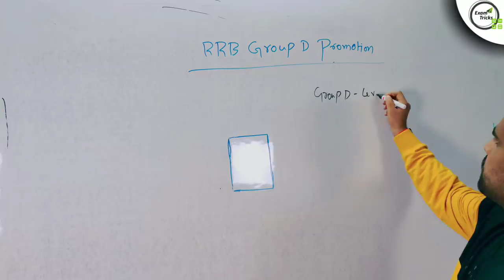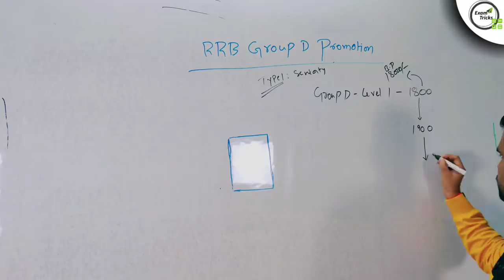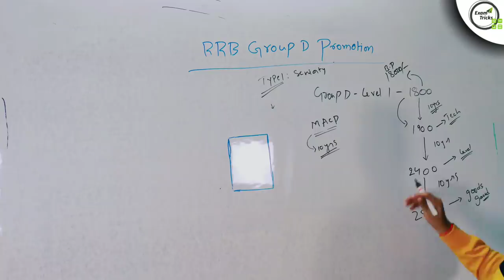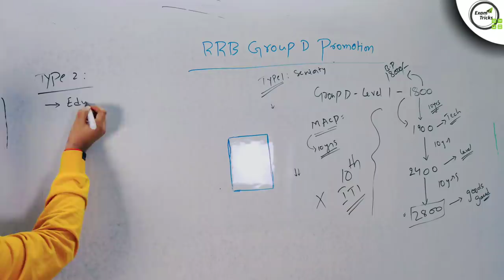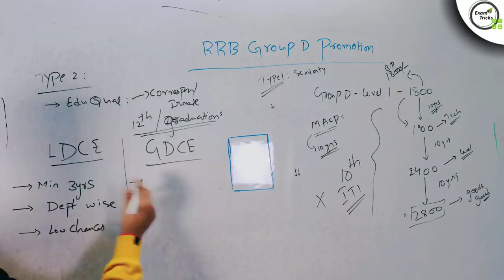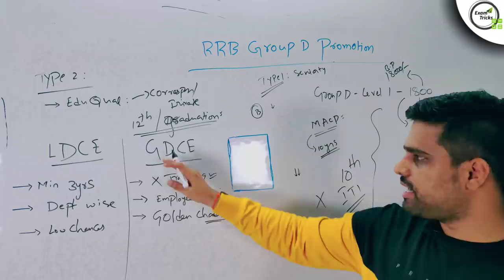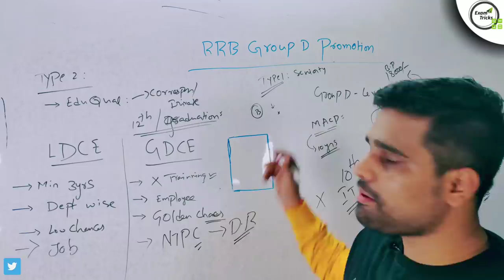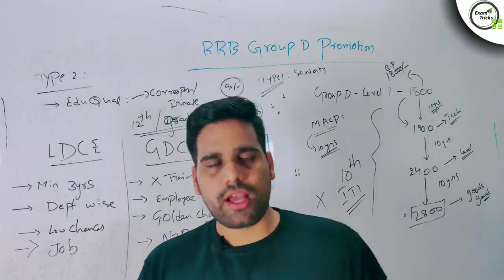Group d Promotion in Railway Telugu | Railway Group d Promotion details step by step rrb Exam Tricks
Group d Promotion in Railway Telugu | Railway Group d Promotion details step by step rrb Exam Tricks Saran Tejus

In this video, I have explained group d promotion in railway telugu(group d promotion details,railway group d promotion details,rrb group d promotion details,group d promotion,group d promotion and salary) everything  about group d promotion step by step,group d promotion process is explained in detail

rrb group d promotion means group d salary and promotion telugu,rrb group d promotion process(rrb group d promotion process in telugu,rrb group d promotion chances)railway group d promotion in 2020 is also same - exam tricks rrb group d telugu by Saran Tejus

 BEST RRB books in telugu & English medium :

English medium:

Arihant Manohar Pandey General Knowledge 2020 book

Lucent's General Knowledge book

Lucent's General Science

Lucent's General Science+ Lucent's General Knowledge book

rs agarwal aptitude book

R.S. Aggarwal Verbal & Non-Verbal Reasoning book

RRB NTPC Previous year Solved Papers

KIRAN PRAKASHAN GK and science book

Telugu medium:

rs agarwal aptitude book telugu

Reasoning Telugu MEDIUM BOOK vijetha competitions

GK TELUGU MEDIUM BOOK

Science & Technology telugu medium book

To follow me, Personally